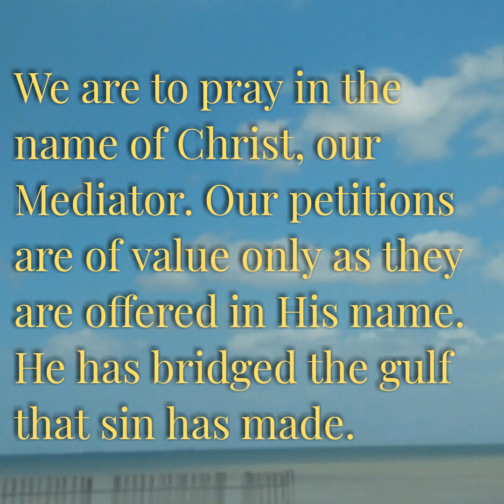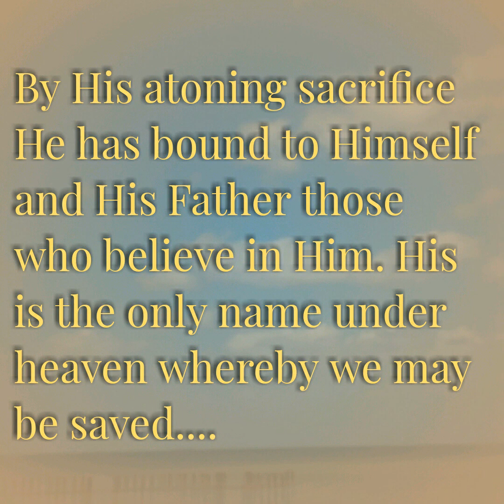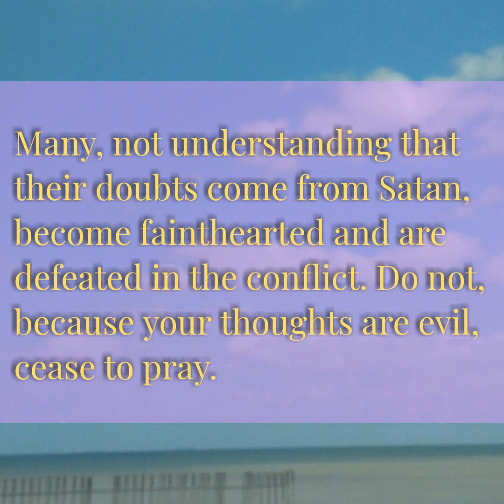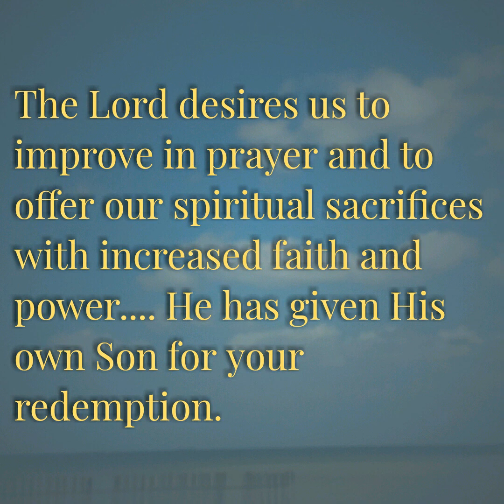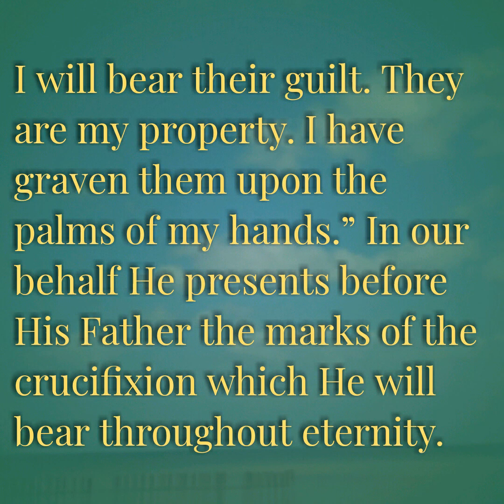Our Access to the Father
March 12